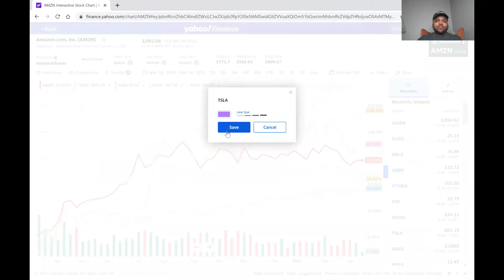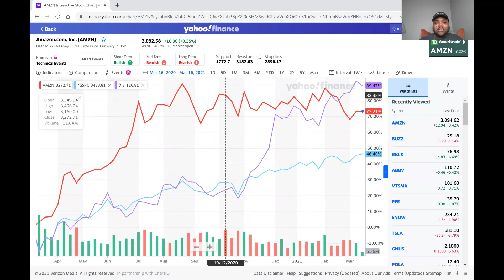Did you miss out on these investments? Is it too late?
Did you miss out on these investments? Is it too late? One year ago today we saw one of the biggest drops in stock market history. But those who invested, even when things were not good saw the biggest gains.